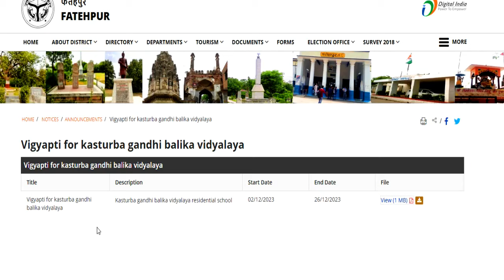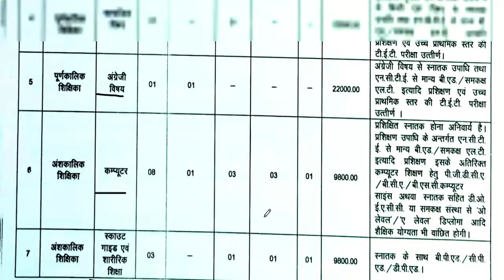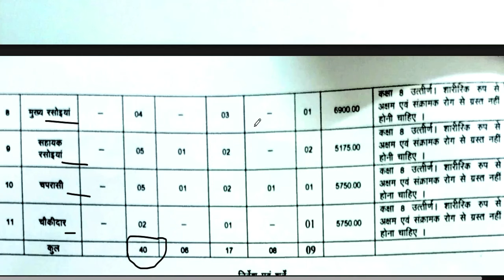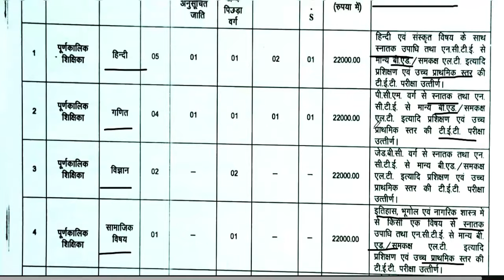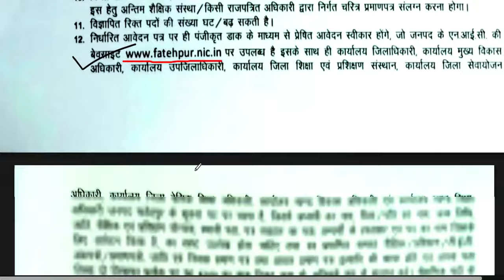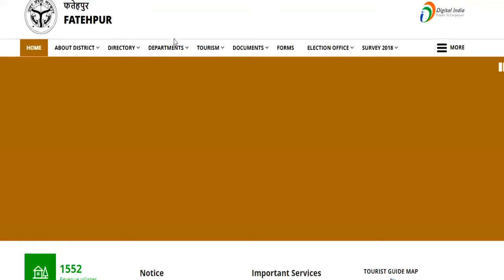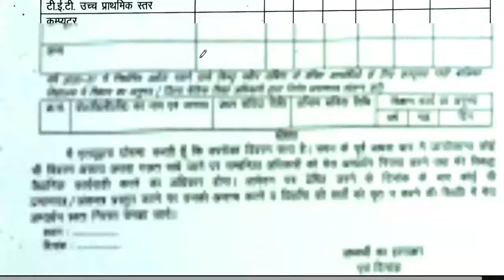बिना परीक्षा/इंटरव्यू के शिक्षक बने सरकारी स्कूल मै | KASTURBA RESIDENTIAL SCHOOL TEACHING VACANCY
10 KGBV VACAMCIES 2023 | 10 KASTURBA RESIDENTIAL SCHOOL TEACHING / NON TEACHING VACANCY | NO FEES